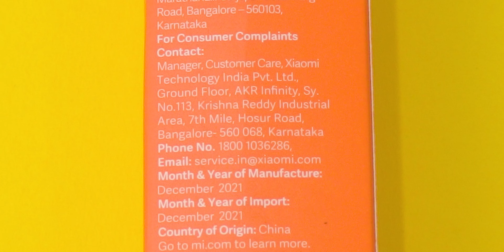Xiaomi Bluetooth Selfie Stick Unboxing & Initial Review.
This is the unboxing and initial impressions of the Xiaomi selfie stick tripod. Xiaomi's selfie stick has features like tripod support, Bluetooth camera shutter button, 360-degree rotation, and more. This is one of the best selfie sticks with a tripod for under 1500 Indian rupees.